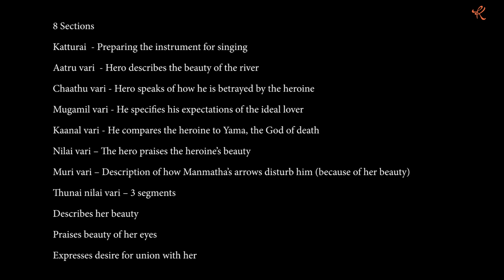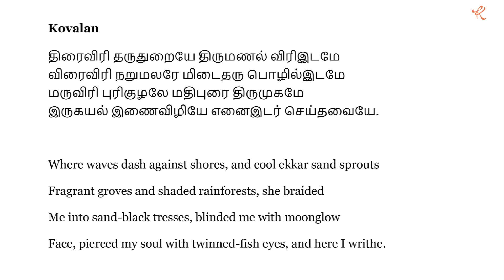Lec dem on the கானல்வரிப் பாடல்கள் by Anjana Anand | Silappathikaaram | Kalakendra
Watch a snippet from a lecture demonstration by Smt. Anjana Anand, an esteemed and well sought after Bharatanatyam exponent. Here, she talks about and presents a few selected verses from an important piece in Tamil literature, the unfathomable "Silappathikaaram"